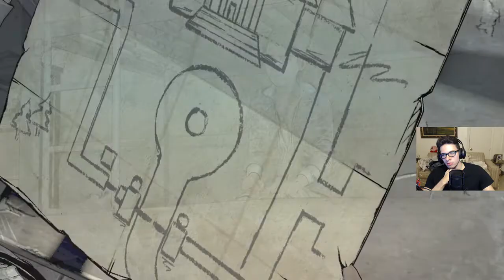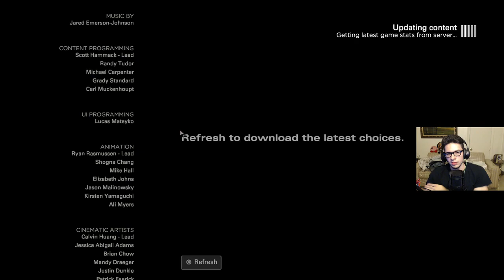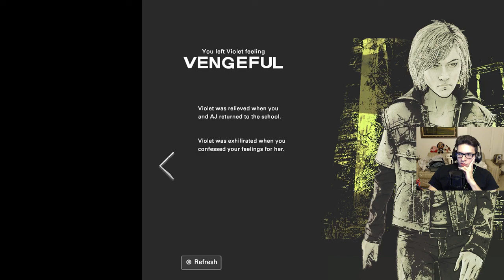HOLY SH!T DUDE (The Walking Dead: The Final Season Episode 2 Walkthrough)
Episode 2 is here my boi's
Hopefully y'all enjoyed :)
PLZ LIKE & SUB IF UR NEW :D